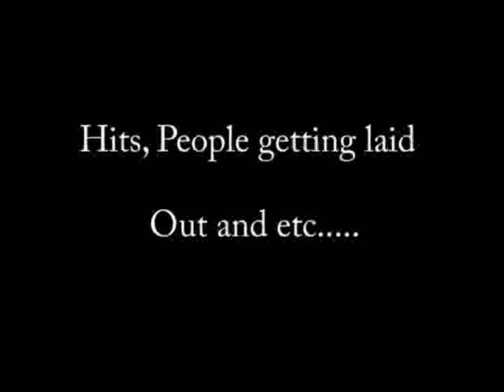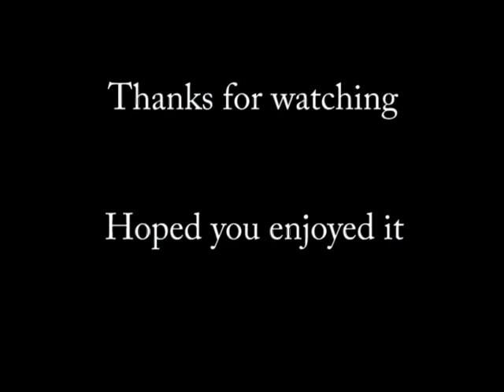Firebaugh Eagle Hits 2010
My Teammates & Other Teams Players Getting Leveled, Blindsided & Etc...
Made This My Senior Year 5 Years Ago For Fun, Since My Friends Always Talked Shit About Who N Who Got Laid Out, All N All For Laughs :D ENJOY!